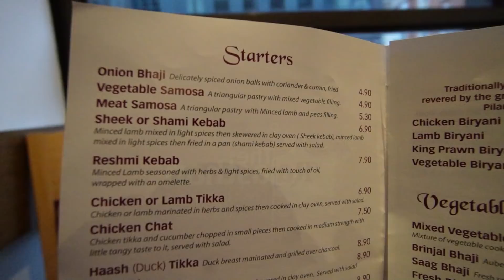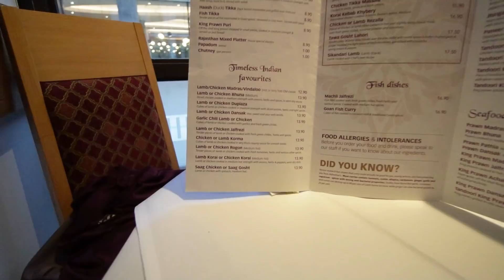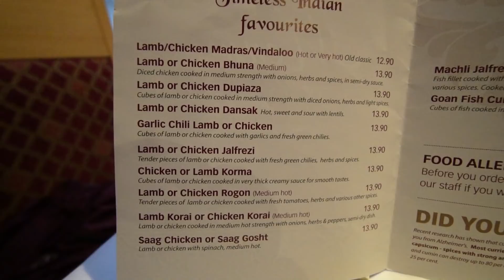Taking on Another Hot Curry - PHAAL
How you doin everyone, I'm here in London taking on another hot curry - the phaal. It is one of the hottest curries on an Indian restaurant menu - however, City Spice in Brick Lane have a new addition to their menu called
(The Devils Tongue)

By no means does that mean taking a phaal curry for granted. It's no walk in the park - but oh my, it tastes great.

If you are looking for quality Indian cuisine - take a look at The Rajasthan ll in India Street - 5 minutes from The Tower of London
For all video's on great Indian restaurants, cafe's, street food & amazing desserts take a look at @DarrenJohn

Devil in Disguise sung by Darren John